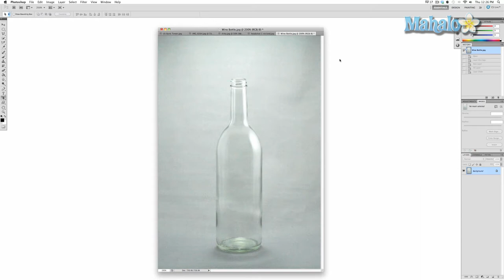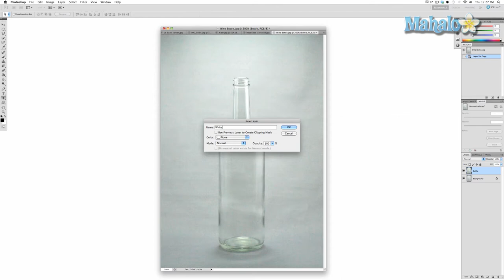Photoshop Tutorial - Masking With Shapes Setting Up your Mask